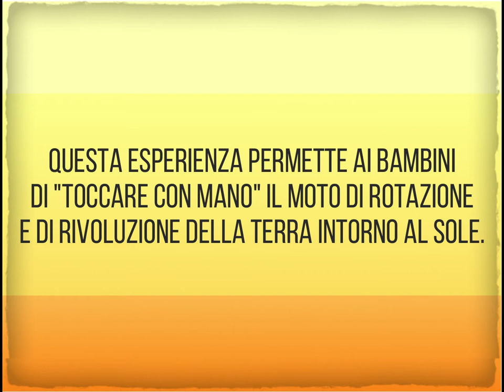SOLE AMICO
Importante lavoro psicomotorio sul controllo del tempo e dello spazio. I moti di rotazione e rivoluzione terrestri presentati da un "raggiante" sole e da una piccola terra che contemporaneamente esegue i due moti.